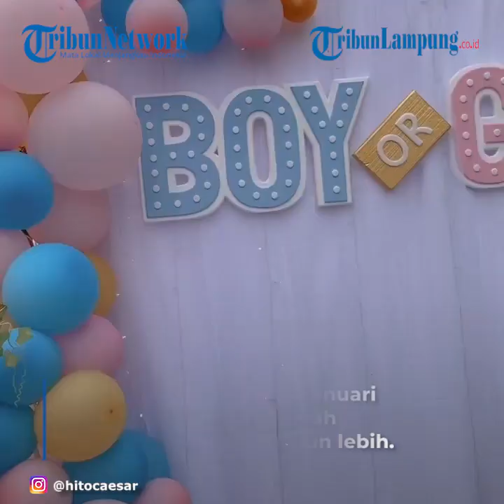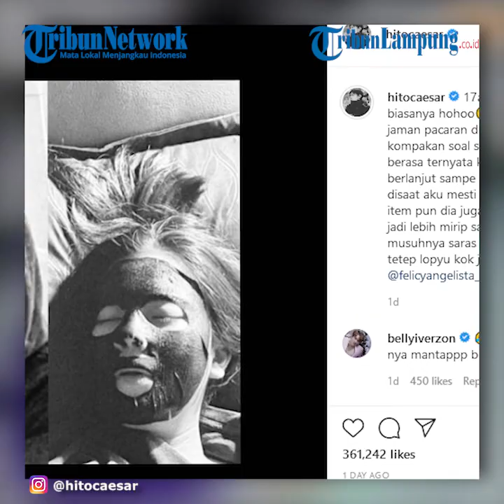Artis Caesar Hito Kenang Foto Pacaran, Felicya Angelista Kesal Potret Aib Diunggah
LAMPUNG.TRIBUNNEWS.COM - Caesar Hito mengenang sederet foto pacaran dengan Felicya Angelista di setiap tanggal 17. Feli justru kesal saat mengetahui potret aibnya diunggah.
Pasangan Caesar Hito dan Felicya Angelista selalu dijadikan panutan banyak orang.
Sebelum menikah pada Januari 2021 lalu, Hito dan Feli telah berpacaran selama 7 tahun lebih.
Diketahui, pasangan artis tersebut jadian pada 17 Maret 2013 dan selalu merayakan di tanggal 17.
Belum lama ini, Hito mengenang sederet potres kala pacaran dengan Feli.